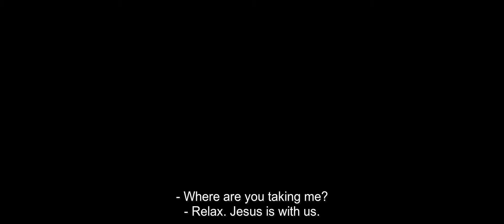702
A woman is robbed and taken as hostage by two petty thieves with ambitious plans. She ends up embarking on a surprising, and vindictive, journey with both of them.